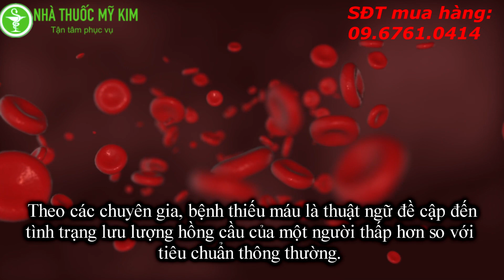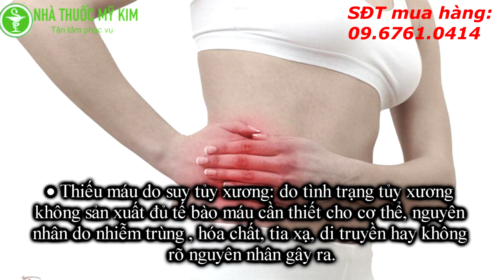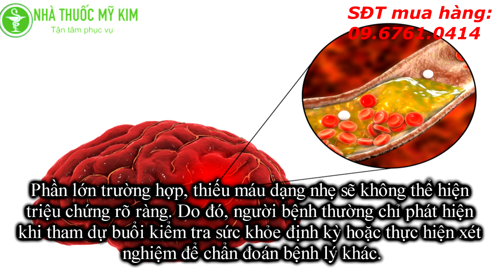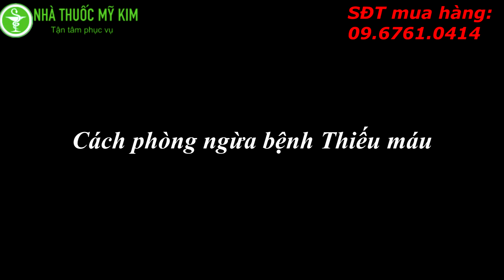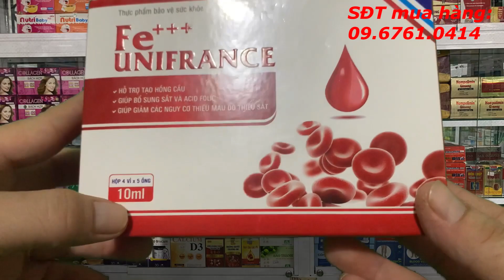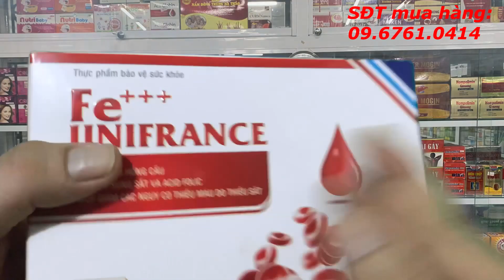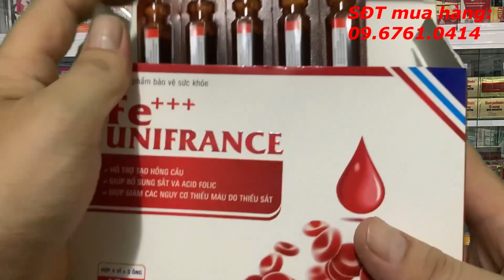Dấu hiệu bệnh thiếu máu thiếu sắt - Cách bổ sung sắt nhanh nhất - Thiếu máu nên và không nên ăn gì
Bạn có biết rằng thiếu máu thiếu sắt có thể gây ra những tình trạng không mong muốn cho sức khỏe của chúng ta? Dấu hiệu này có thể ảnh hưởng đến tinh thần, năng lượng và khả năng làm việc hàng ngày. Nhưng đừng lo lắng, vì Nhà thuốc Mỹ Kim đã chuẩn bị một video đầy đủ thông tin để bạn có thể hiểu rõ hơn về tình trạng này và cách bổ sung sắt một cách nhanh chóng.

Trong video này, chúng tôi sẽ giải thích chi tiết về các dấu hiệu tiêu biểu của bệnh thiếu máu thiếu sắt, giúp bạn nhận ra tình trạng sớm hơn. Chúng tôi cũng sẽ chia sẻ những cách bổ sung sắt một cách hiệu quả nhất, từ các thực phẩm phong phú sắt cho đến các biện pháp hỗ trợ tăng cường hấp thu sắt.

Ngoài ra, chúng tôi cũng sẽ gợi ý những thực phẩm nên và không nên ăn để hỗ trợ quá trình điều trị và duy trì tình trạng sức khỏe tốt hơn. Bạn sẽ nhận được sự tư vấn và hướng dẫn từ các chuyên gia y tế để thực hiện các biện pháp cần thiết.

Hãy đón xem video để có kiến thức thực sự hữu ích về bệnh thiếu máu thiếu sắt và cách chăm sóc sức khỏe một cách tốt nhất. Nhấn "Play" và cùng Nhà thuốc Mỹ Kim khám phá ngay nhé!